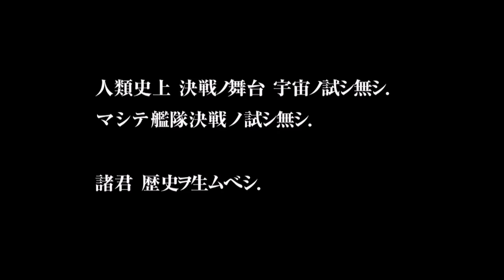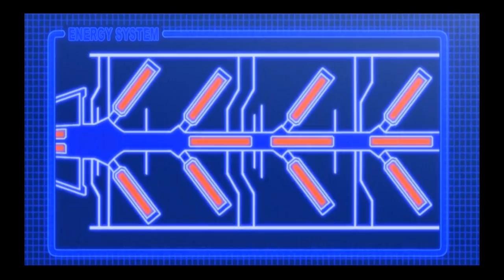【Ｇジェネレーション・ジェネシスＰＳ４実況】ＭＳイグルー：ＳＴＡＧＥ１「大蛇はルウムに消えた」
・パワプロ
・ドラクエ
・三国志
・スパロボ
などなど